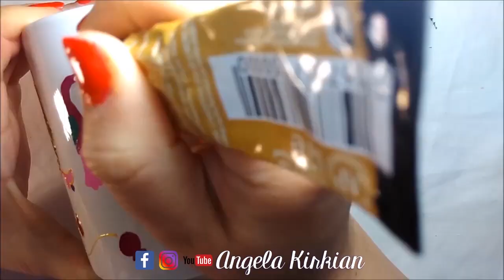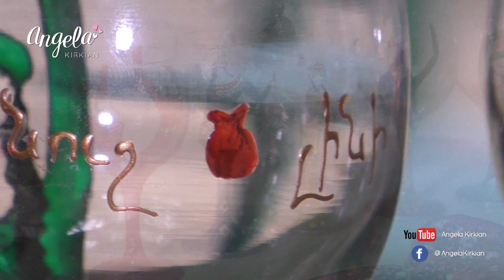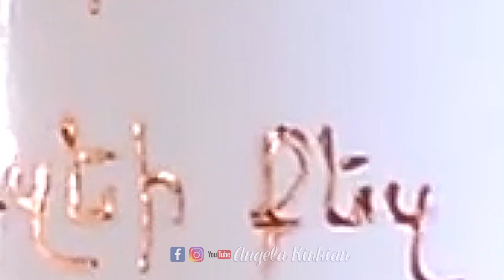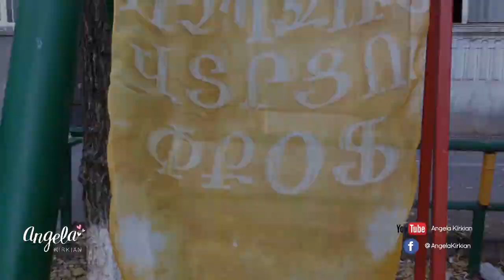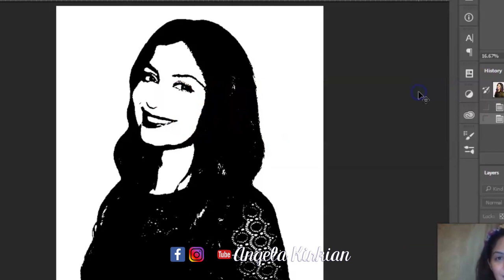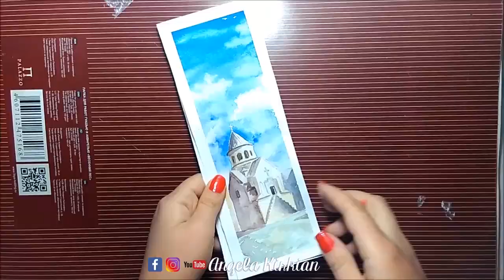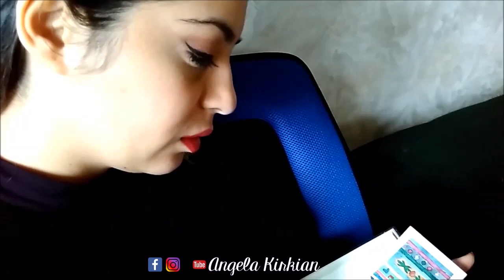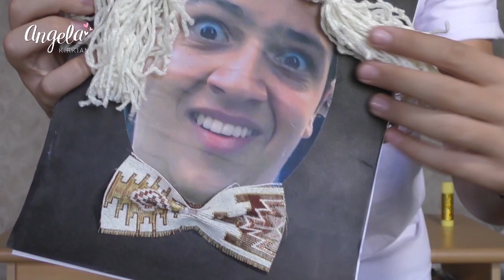35+ DIY ideas | 35+ Ձեռքի աշխատանքներ